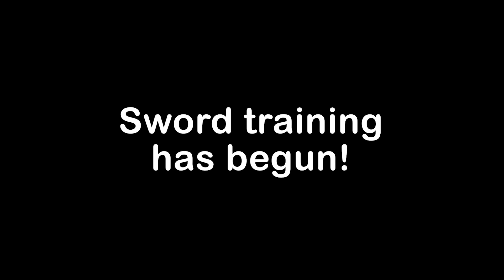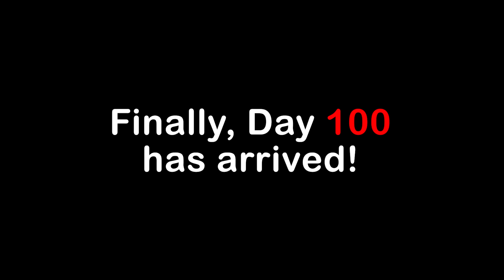I Survived 100 Days Of Attack On Titan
Today, I have frightening news! In 100 days, a whole clan of giants are coming to attack us, yikes! We have to prepare ourselves to fight off the giants, every minute counts!